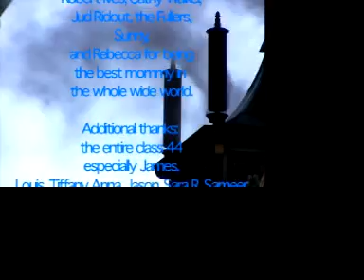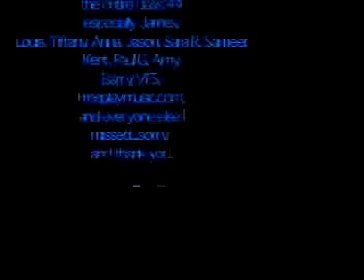Gastown - Vancouver Film School Vancouver BC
This is a video I shot with the help of VFS. It was alot of fun shooting this video. Gastown in so mystical.